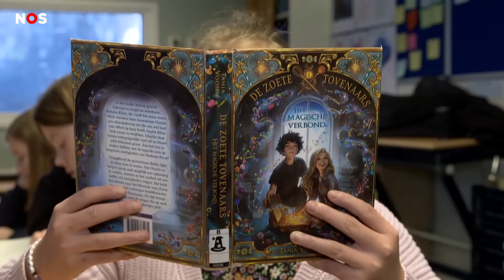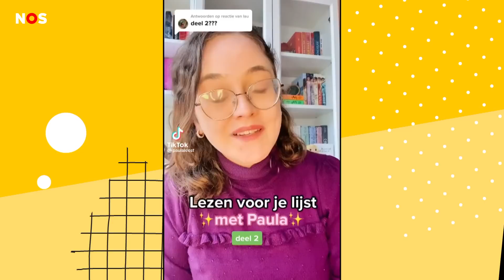Nieuw onderzoek: 'Kinderen lezen minder goed'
We doen het de hele dag door op onze telefoon, op school in boeken en soms op tv: lezen. Nu blijkt alleen uit een nieuw onderzoek dat kinderen het steeds minder doen en dat ze ook niet altijd begrijpen wat ze lezen. En dat is lastig, want lezen is volgens de onderzoekers belangrijk in de lessen op school en in het dagelijks leven.